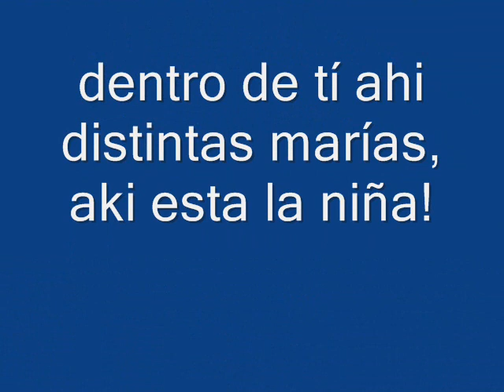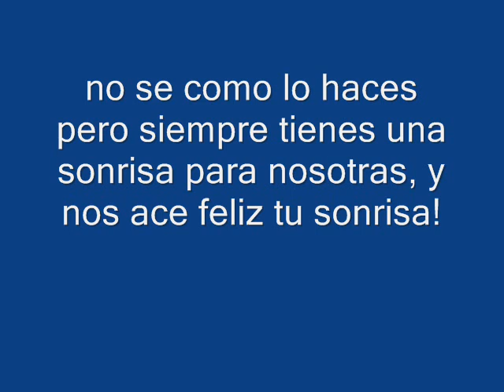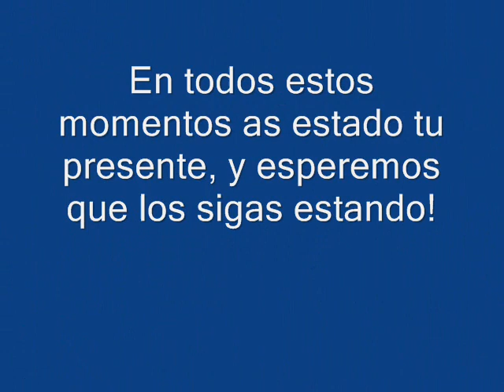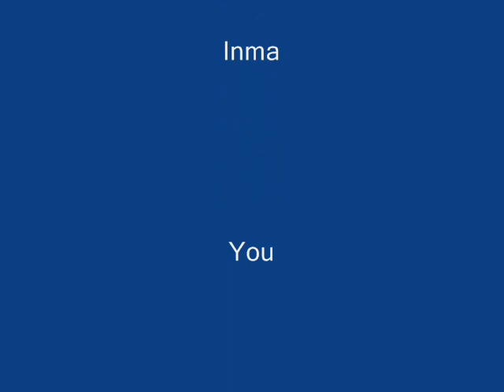maria.wmv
video de regalo para una amiga.